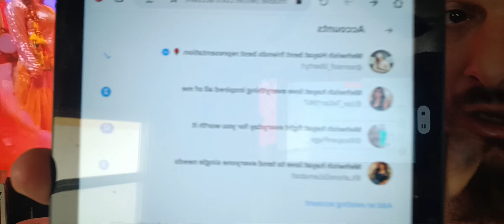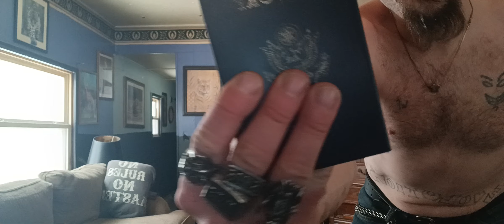You can never doubt how much I love mehwishhayat with all my heart soul bring everything I got 3-21